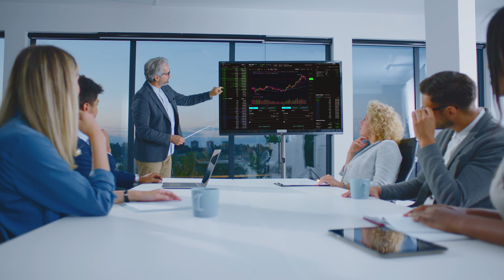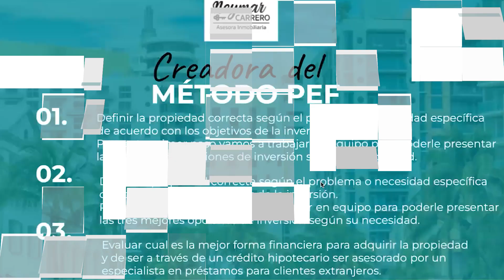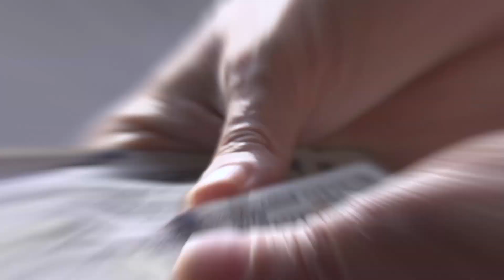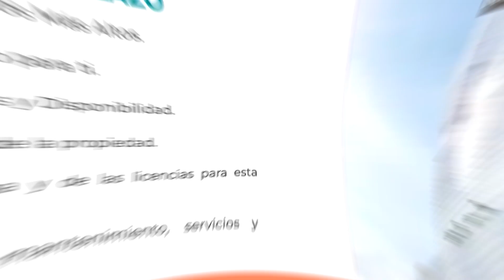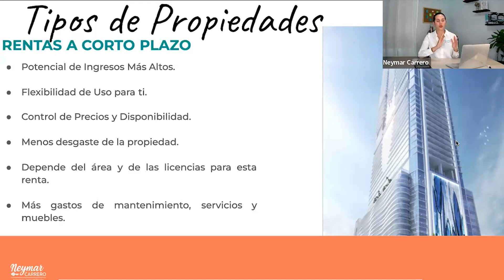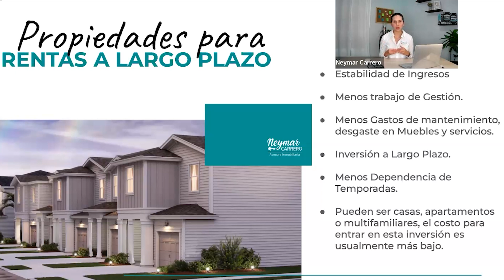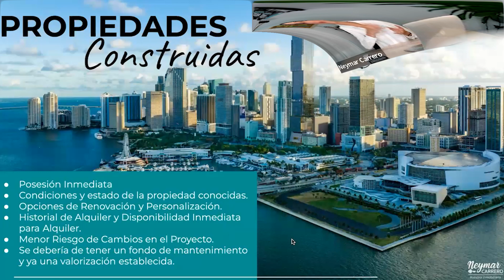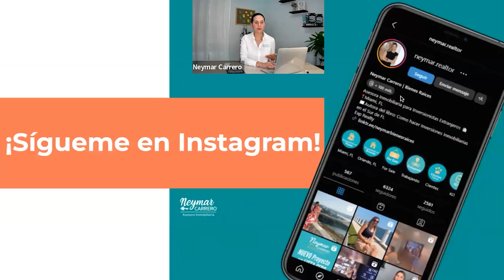Conoce los Mejores Tipos de Propiedades para tu Inversión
¿Alguna vez te has preguntado qué tipo de propiedad es la adecuada para tus inversiones en Florida? En este webinar exclusivo, exploramos a fondo los diferentes tipos de propiedades en el estado del sol para ayudarte a tomar la decisión correcta.

✔ Desde viviendas unifamiliares hasta townhouses, apartamentos, propiedades vacacionales y condo hoteles, cubrimos todas las opciones disponibles para inversionistas como tú.

✔ Además, analizamos la rentabilidad de las inversiones a largo plazo frente a las inversiones a corto plazo. ¿Cuál es la mejor estrategia para ti?

✔ Y, por último, desglosamos la elección entre comprar una propiedad construida o una en preconstrucción. ¿Cuál tiene más sentido para tus objetivos financieros?

No te pierdas esta valiosa información que te ayudará a tomar decisiones informadas en tu viaje de inversión en Florida. ¡Únete a nosotros y descubre cuál es la propiedad ideal para ti!

📲 Contáctame!